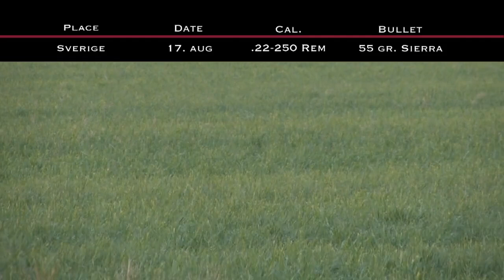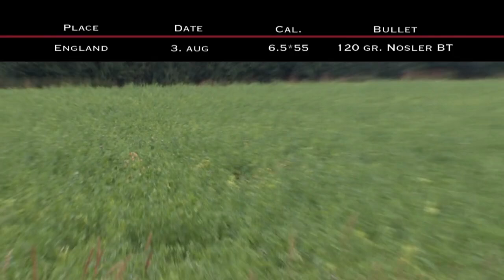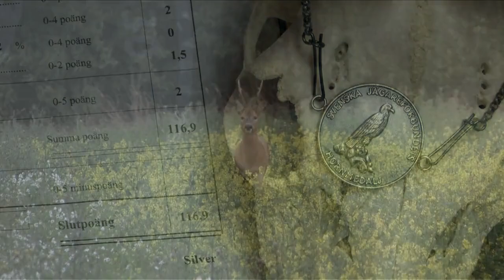Lockjakt på Råbock - med lockpipan Nordik Roe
I filmen får du lära dig konsten att locka råbock under brunsten. En jaktfilmsklassiker - det är första gången, vad vi vet, som det verkligen visas, gång på gång, hur effektivt det är att locka råbock - om man gör rätt! Jaktsekvenser blandat med all den kunskap du behöver för att lyckas. Filmat i England och i Sverige. Totalt 14 råbockar nedläggs, bl.a. en gammal kapital silvermedalj. Alla råbockar kommer på lock med lockpipan Nordik Roe. Du får lära dig använda Nordik Roe och hur du ska göra för att överlista gamla misstänksamma bockar. Du får också se hur du effektivt kan kombinera lockande av räv och råbock - på samma pass. I den här filmen introduceras också fågelångestpipan Crying Bird - synnerligen effektiv för alla rävar oavsett ålder. Se filmen och du kan inte misslyckas med att locka in råbockar i från långt håll med din Nordik Roe.

THF - True Hunting Footage:
THF innebär att vi fram till skottet faller, filmar utan fejkade efterfilmningar. Allt för att ge dig en så ärlig, realistik och spännande upplevelse som möjligt.